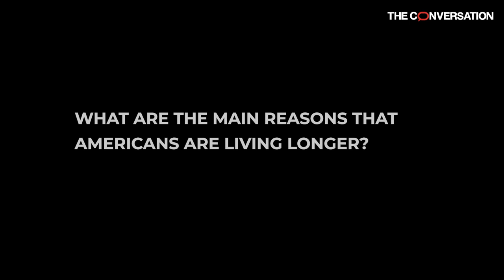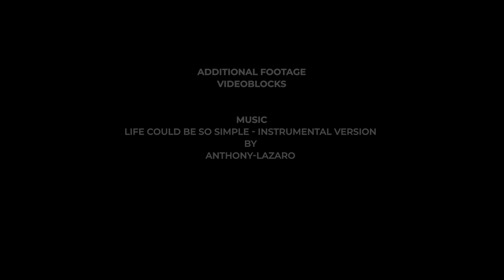How will society change as the US population ages?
Even as average life expectancy has started to trend downward in the U.S., Americans 65 and older are living longer. The change toward longer old age in the U.S. will have profound effects on health care needs, families and what it means to be old. Marcia Ory, director of the Texas A&M Center for Population Health and Aging, explains why all Americans will be affected by a bulge in the graying population.

The text transcript is available to read at The Conversation US